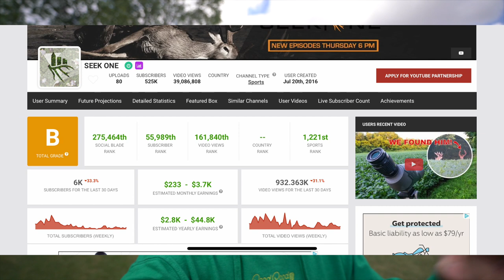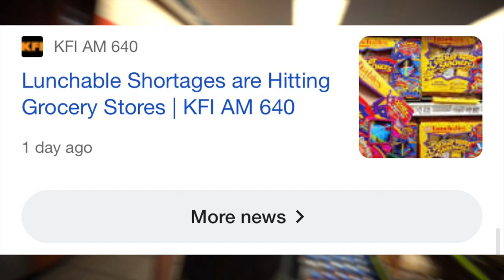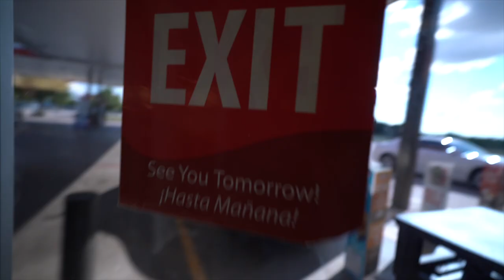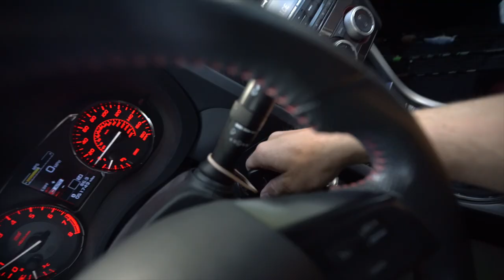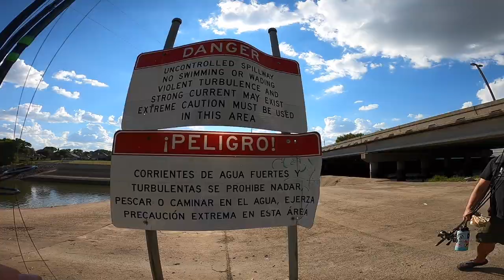Fishing Huge SPILLWAY with Gas Station FOOD as Bait (Lunchables Shortage)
We hit the Gas station (Racetrac) in today’s episode to grab some food to use as bait and go fishing at the Spillway! And apparently there’s a lunchables shortage 🤷🏻‍♂️🤣

Plus, fishing and hunting channels are getting demonetized and having to delete videos and we discuss this throughout the video.

Get $10 off your first order of $25 or more with Code: WESTIN10 at Karl’s bait and tackle